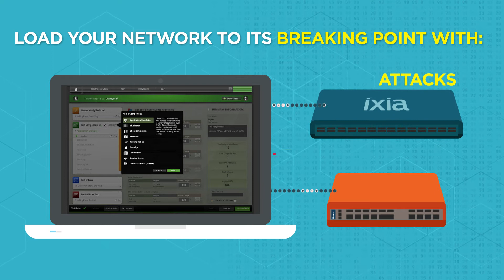Network Visibility: Packet Loss Matters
Ixia’s high-performance visibility engine filters data traffic at line-rate without packet loss, so your monitoring tools see all the relevant traffic.